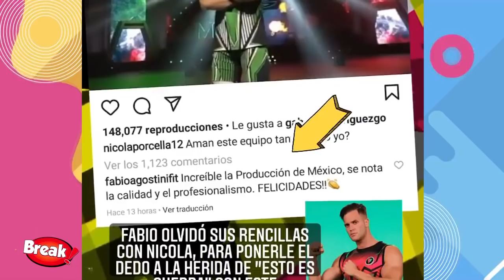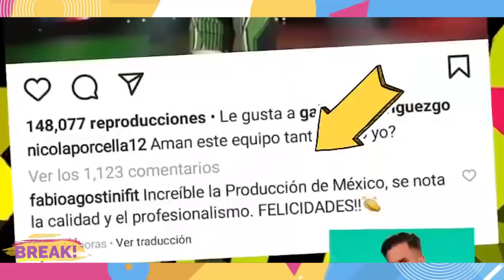FABIO AGOSTINI DESTRUYE A ESTO ES GUERRA Y ELOGIA A GUERREROS MÉXICO TRAS TRIUNFO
El exchico reality Fabio Agostinino desaprovechó la oportunidad para lanzar un controversial mensaje luego de que “Esto Es Guerra” fuera derrotada por “Guerreros 2021″.